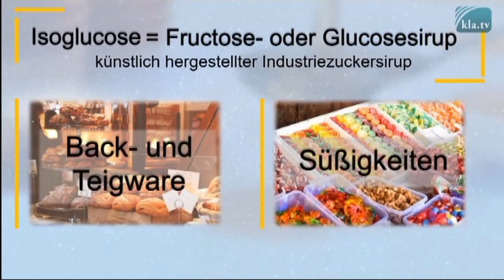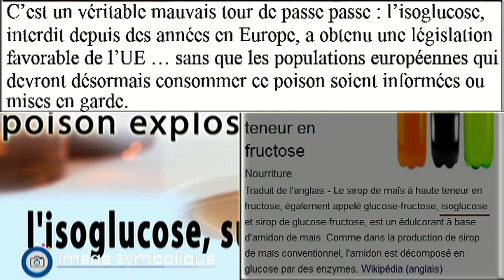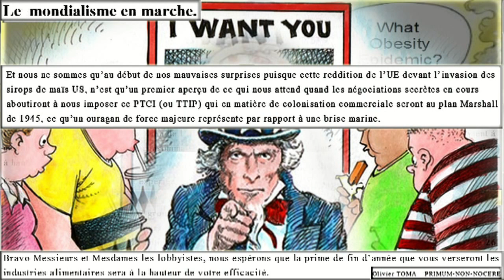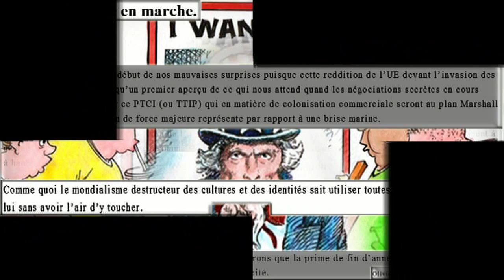ISOGLUCOSE/ c'est quoi leur but ?